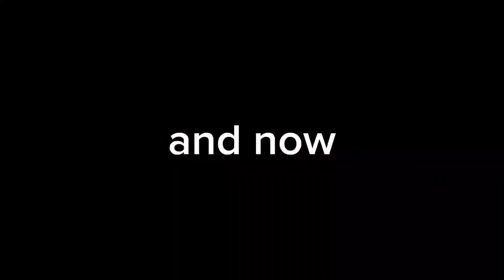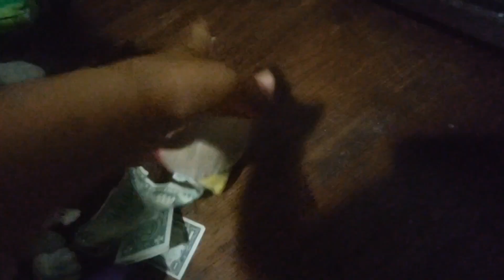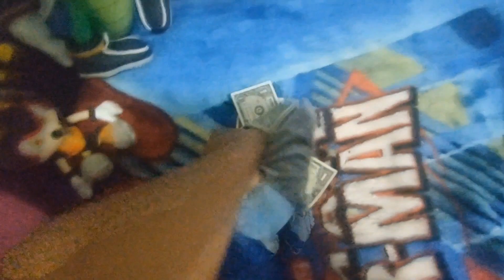The Chaotix (Part Two)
The Chaotix caught the second robber bandit and the chief is offering the Chaotix 2,000 dollars to catch the second one so they are on the case.